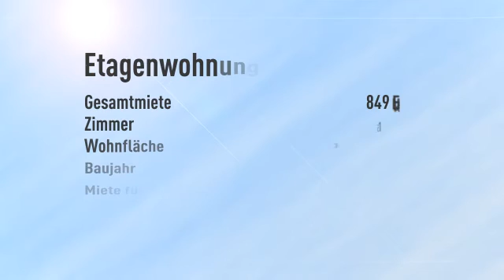Helle 1,5 Zimmerwohnung am Hirschgarten!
Objektnr.: UP998
Informationen zum Energieausweis:
Baujahr: 2010
Energieausweistyp: Bedarfsausweis
Endenergiebedarf: 82.5kWh/(m²*a)
Heizungstyp: Fernwarme
wesentliche Energieträger: Fernwarme